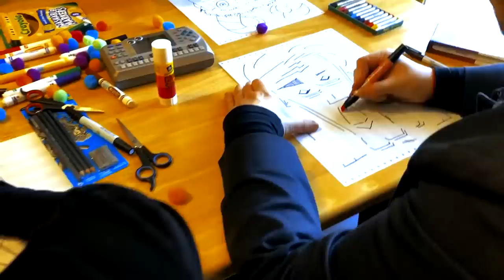Freezepop - The Monster Song - Teaser Trailer for Fantasizer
Freezepop's sneak peek video for the Monster Song, off of the upcoming album Fantasizer

directed by Christmas Disco-Marie Sagan
many special thanks to C. Hoey, Magnetic Abby, I. Screamface & Lady Screamface, and BobJac